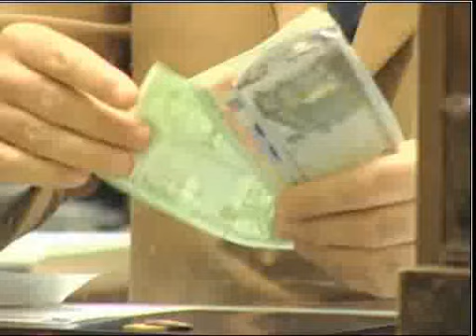il premio nobel brunetta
renato brunetta, per poco premio nobel, si esibisce in una analisi economica per gli utenti youtube.